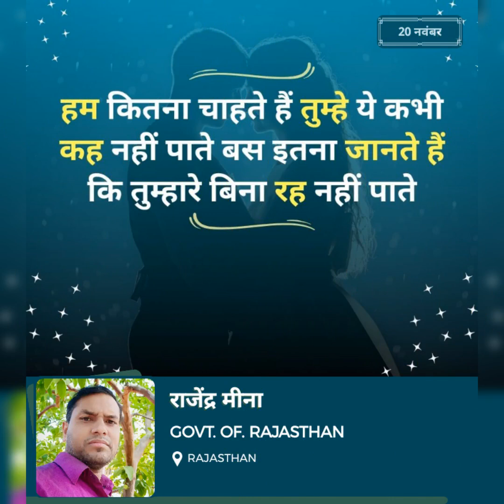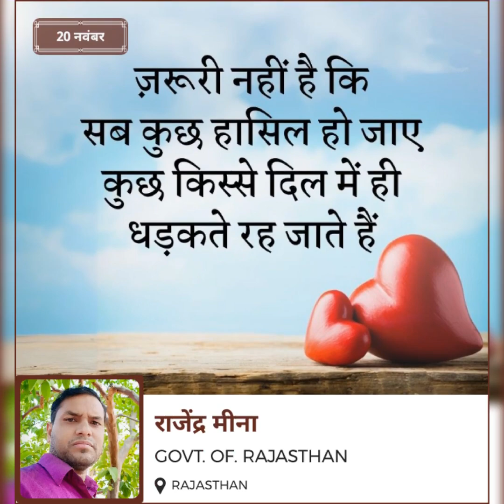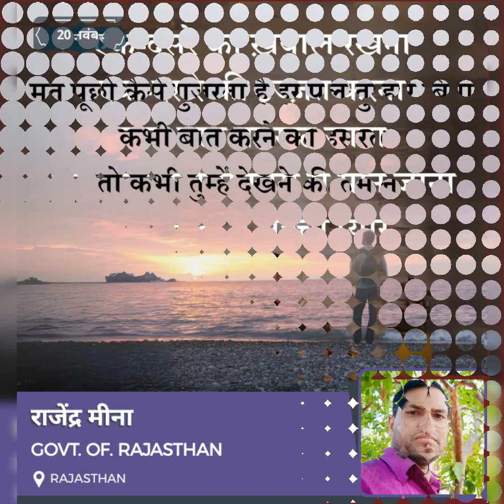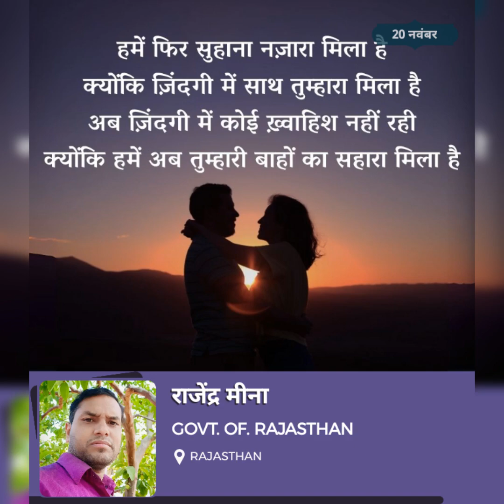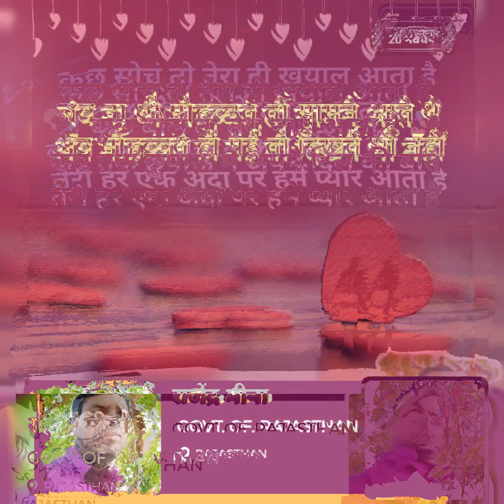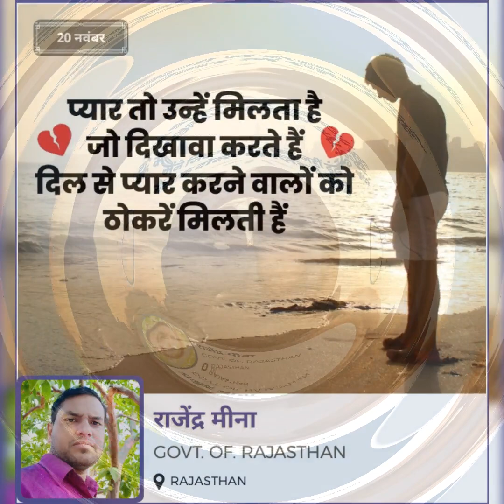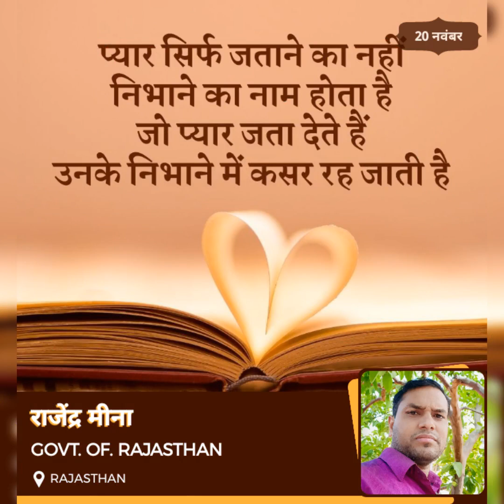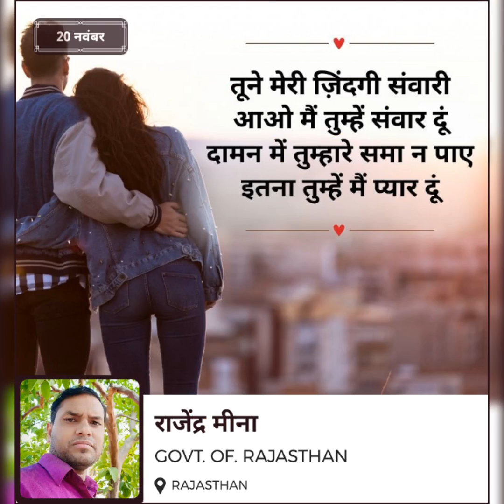wo mohbbat ke din rah rah ke yad aaye❤️❤️